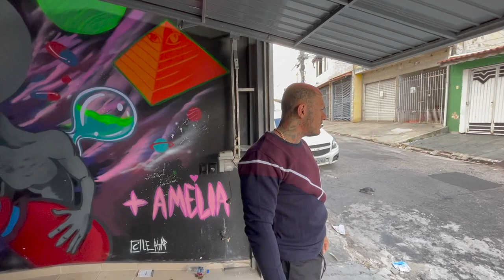LAMBORGHINI DORMIU NA MANSÃO MAROMBA